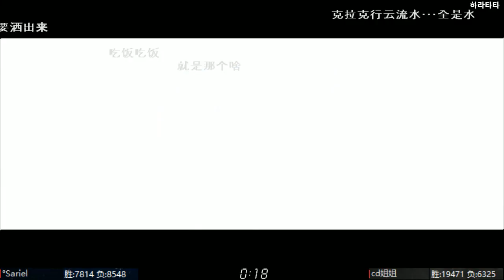KOF98c 22.01.09 사리🆚시디( R) ♠24선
°Sariel사리
cd姐姐시디